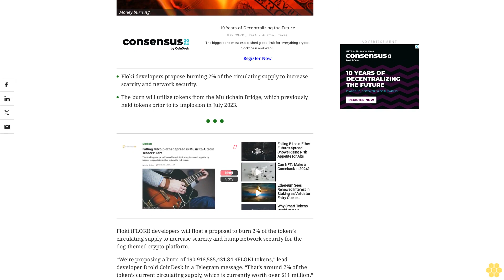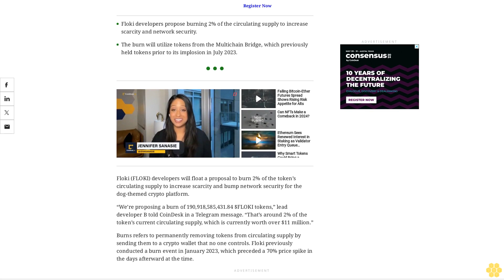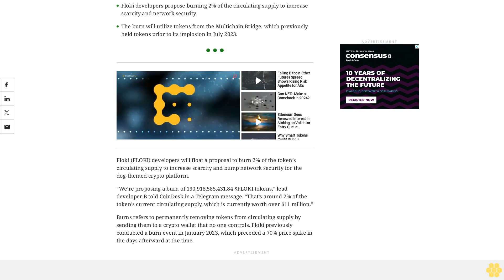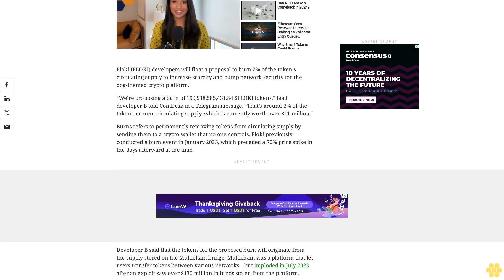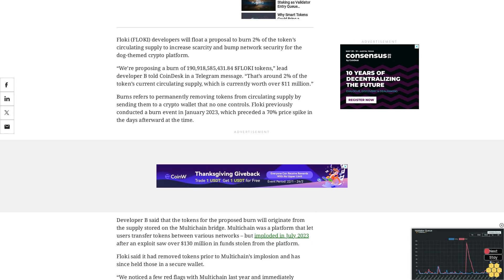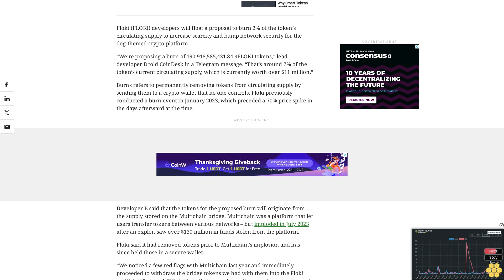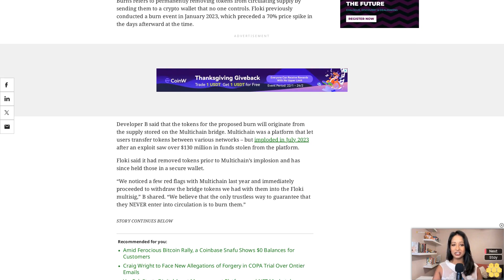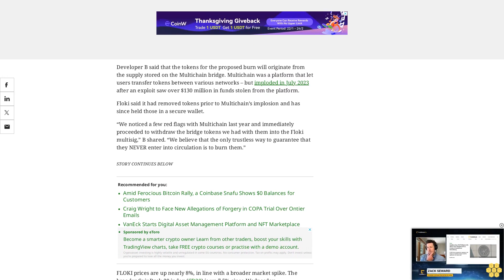Floki Developers Plan to Burn $11M Tokens, Reducing Supply by 190B FLOKI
The figure represents 2% of the token’s circulating supply, or the number of tokens on the open market.

Floki developers propose burning 2% of the circulating supply to increase scarcity and network security.

The burn will utilize tokens from the Multichain Bridge, which previously held tokens prior to its implosion in July 2023.

Floki (FLOKI) developers will float a proposal to burn 2% of the token’s circulating supply to increase scarcity and bump network security for the dog-themed crypto platform.

“We’re proposing a burn of 190,918,585,431.84 $FLOKI tokens,” lead developer B told CoinDesk in a Telegram message. “That’s around 2% of the token’s current circulating supply, which is currently worth over $11 million.”

Burns refers to permanently removing tokens from circulating supply by sending them to a crypto wallet that no one controls. Floki previously conducted a burn event in January 2023, which preceded a 70% price spike in the days afterward at the time.

Developer B said that the tokens for the proposed burn will originate from the supply stored on the Multichain bridge. Multichain was a platform that let users transfer tokens between various networks – but imploded in July 2023 after an exploit saw over $130 million in funds stolen from the platform.

Floki said it had removed tokens prior to Multichain’s implosion and has since held those in a secure wallet.

“We noticed a few red flags with Multichain last year and immediately proceeded to withdraw the bridge tokens we had with them into the Floki multisig,” B shared. “We believe that the only trustless way to guarantee that they NEVER enter into circulation is to burn them.”

FLOKI prices are up nearly 8%, in line with a broader market spike. The broader CoinDesk 20 index (CD20) is up 7.5% since Wednesday.